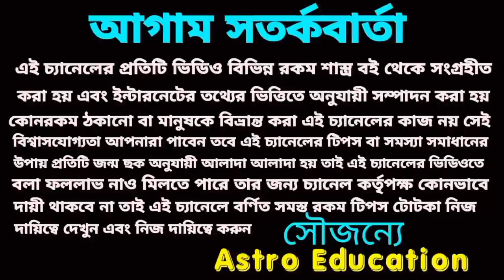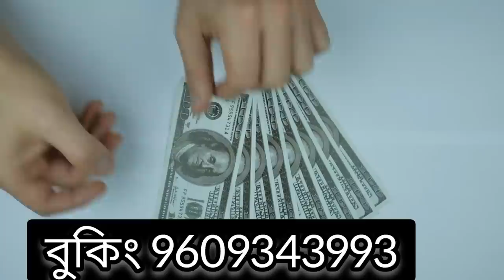29 January 2023 gift for 5 Rashi!